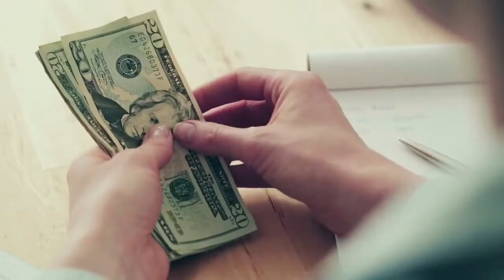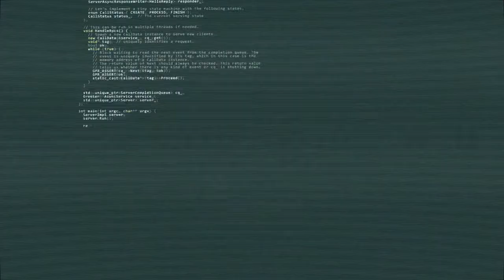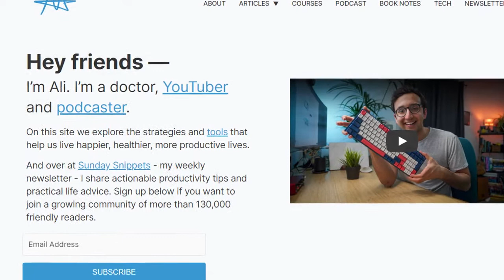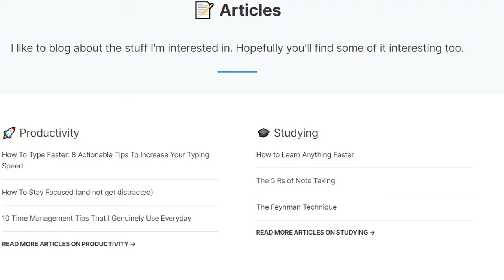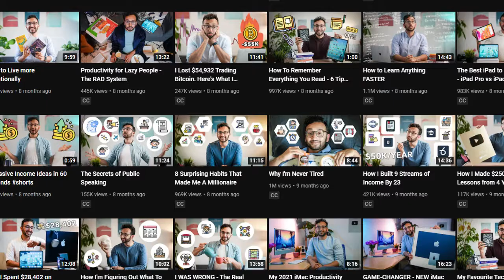How Ali Abdaal Became a MILLIONAIRE From Content Writing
This is how content writing made Ali Abdaal a MILLIONAIRE. Thanks!